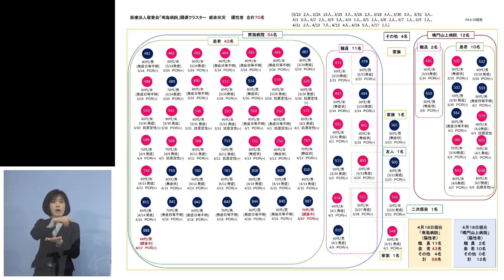徳島県知事 臨時記者会見（令和3年4月18日）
【発表事項】
新型コロナウイルス感染症866～903例目の発生について